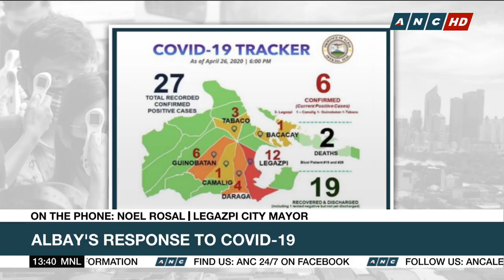Legazpi City reports high recovery rate of Covid-19 cases; ramps up tracing, testing | ANC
Albay is among the areas outside Metro Manila placed under an extended community quarantine measures until May 15. Legazpi City Mayor Noel Rosal says they have a high rate of recovery despite having the highest number of Covid-19 cases in Albay.